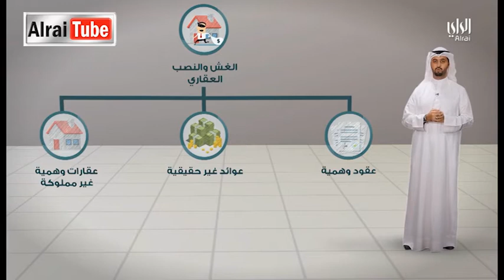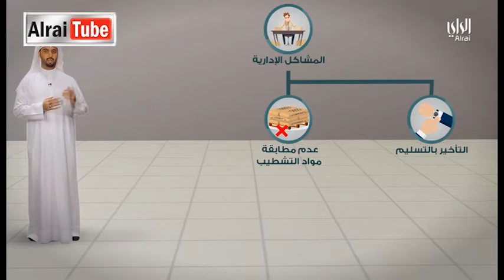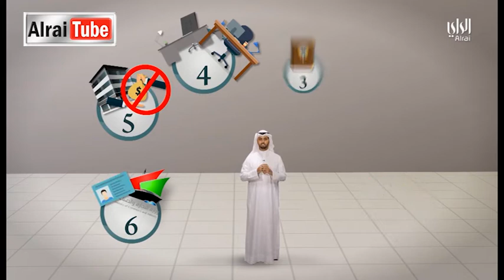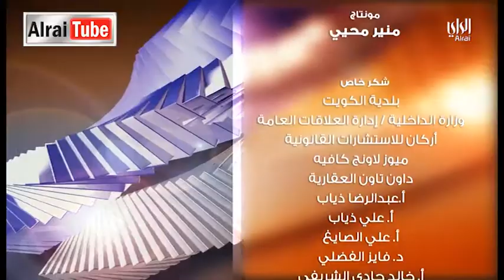برنامج القرار | 2017-11-27